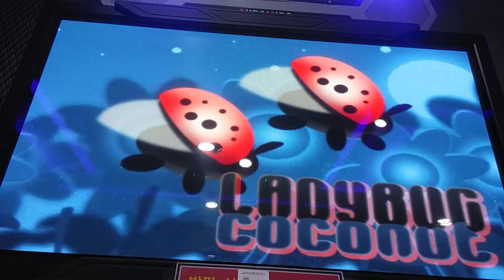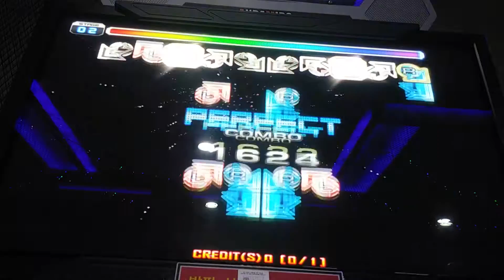[PUMP IT UP FIESTA 2] Lady bug CO-OP×2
Players Red:Sunny Blue:DEUNCHI.
Thanks to play CO-OP chart record with me